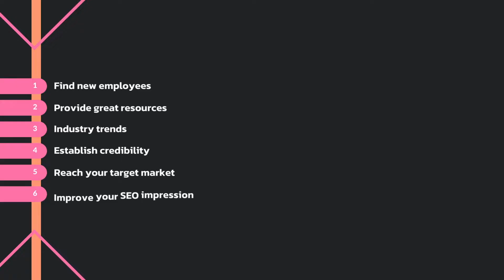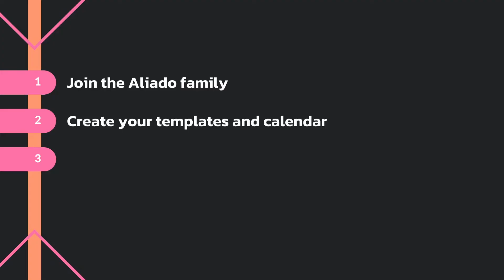LinkedIn Management That Establishes Credibility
Most businesses lack time to create a strategy for their LinkedIn page. At Aliado Marketing Group, our LinkedIn management services will create brand awareness to establish credibility for your business.